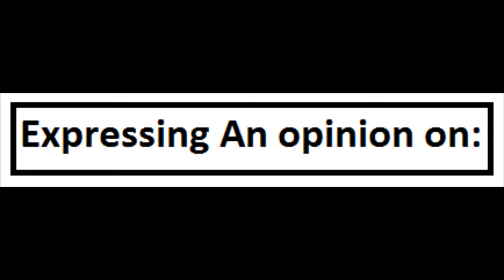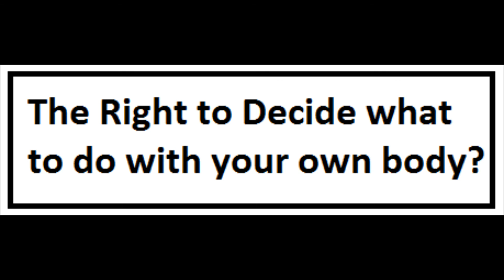Oh No She's Expressing Opinions Again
Its quite Dangerous to not only vocalise the opinions I have in this video but also to look like I am mocking the fact I have expressed the opinions I have made by having a jokey looking title. Its not the first time I have tried to express these opinions but I will get comments and hate I have no doubt once I have uploaded and shared this, the fact that I should still have the right to say what I have said without receiving hate for it wont matter but I am going to ask for the comments to be kept positive and educational within the confines of healthy debate, resorting to personal attacks because you disagree with what I say will not help any of us.